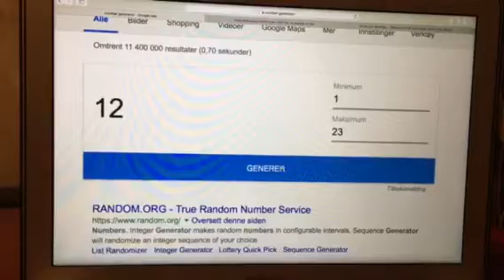DOS COMPETITION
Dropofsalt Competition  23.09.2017